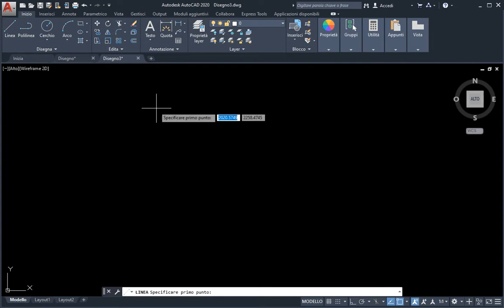Chiuso Contorno AutoCAD